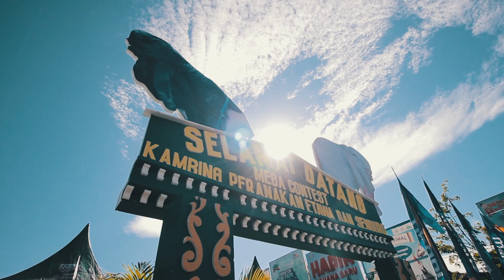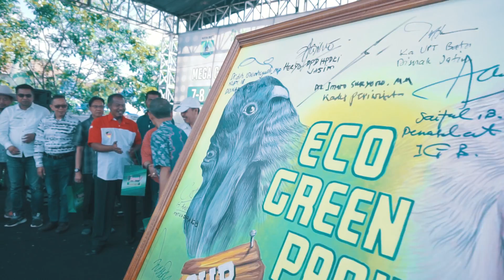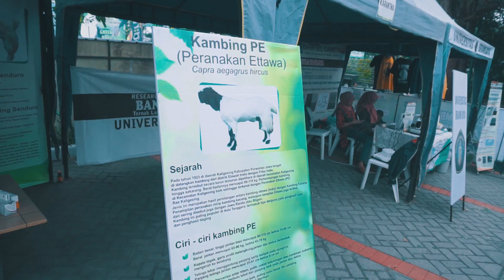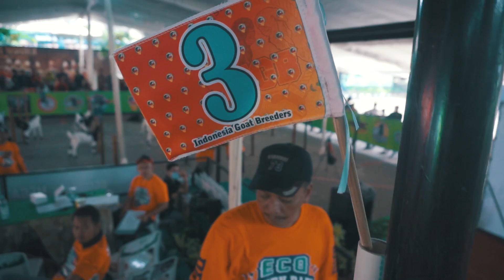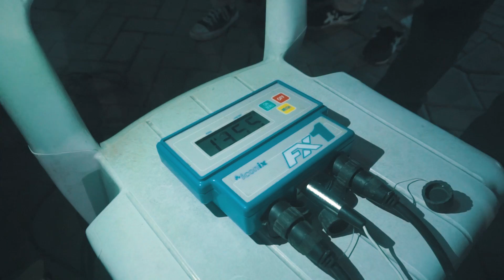Mega Contest Eco Green Park Cup